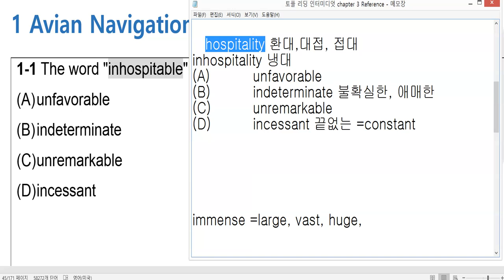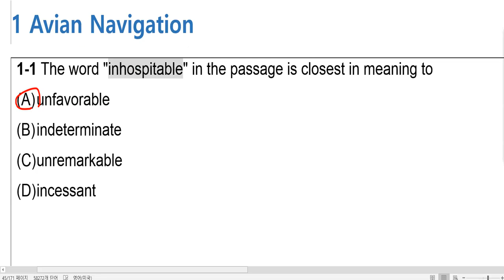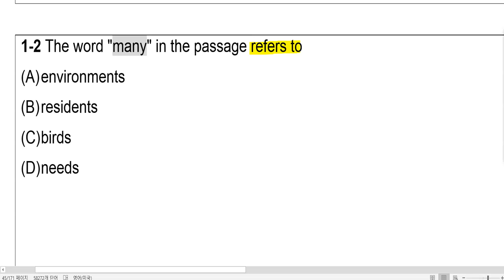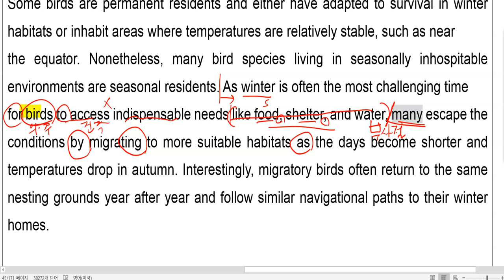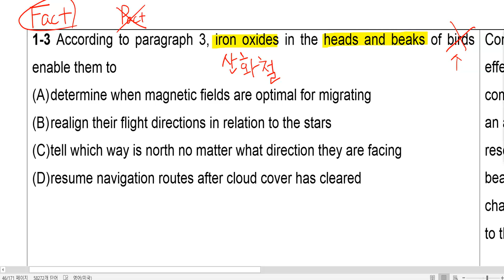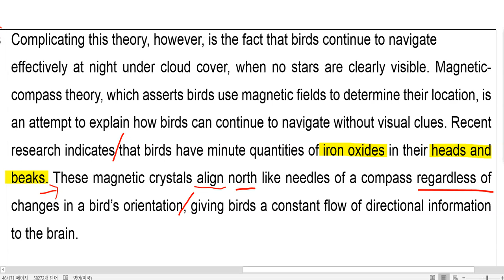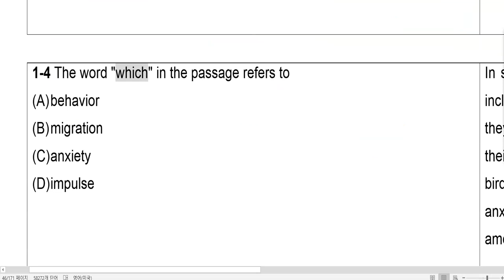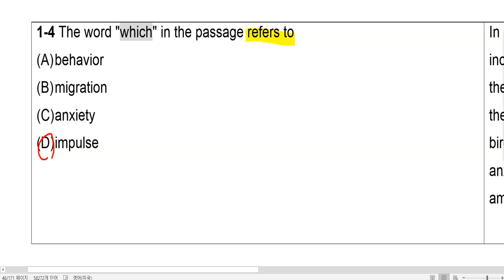3 Reference Test 1 Avian Navigation 토플 리딩 인터미디엇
ETS 공인 토플 마스터 트레이너 다니엘 선생님의 토플 강의
곽영어